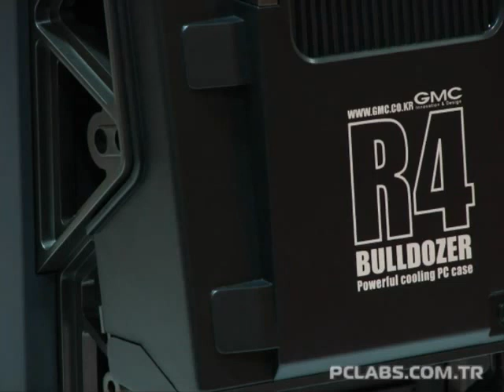ML 94057837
Video Migrado